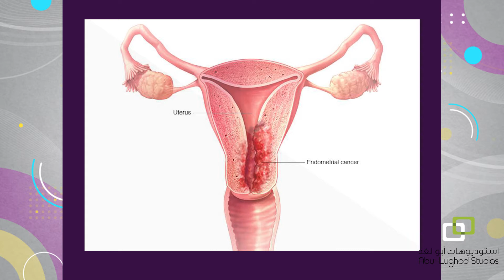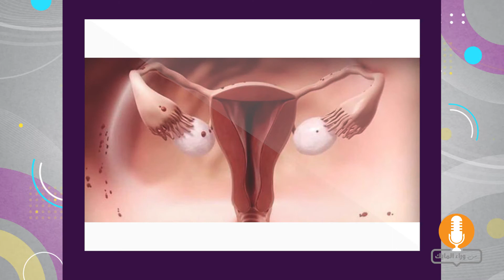الدكتورة زينب أبو عيشة - سرطان الرحم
الدكتورة زينب أبو عيشة - اخصائية نسائية وتوليد

طبيب_توليد الحمل التوليد دكتور_امراض_نساء صحة_المرأة طبيب تصوير_بالموجات_فوق_الصوتية الولاده مستشفى#